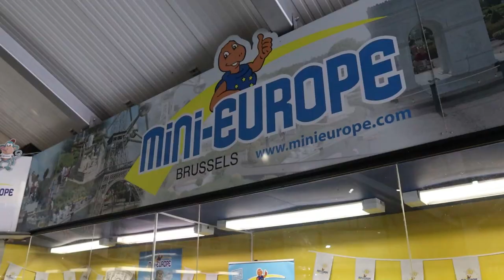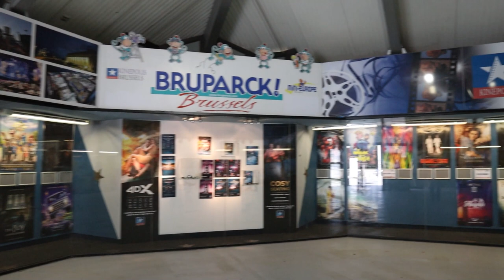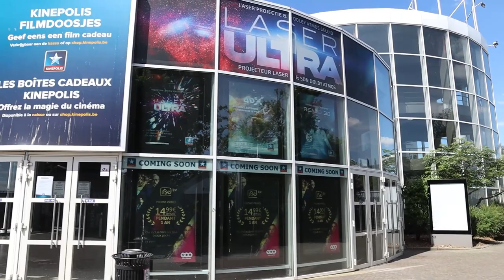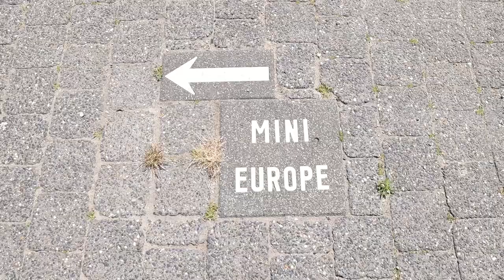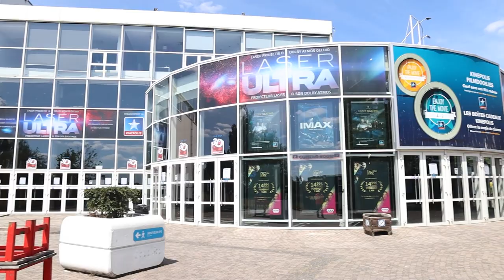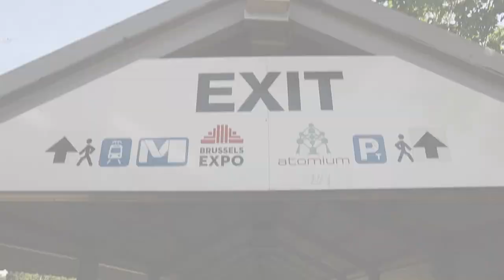Plateau du Heysel, les disparues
Hey Hey coucou mes Anges;

Aujourd'hui nous parlons un peu de la disparition de quelque petites choses disparues au Heysel.
Mais évidemment vous pouvez lire l'article sur notre blog, on vous en dit plus.

Pour revoir les videos de mini europ ca ce passe ici...

💝💝 Angels 💝💝

* * * Bon plan ;-) * * *